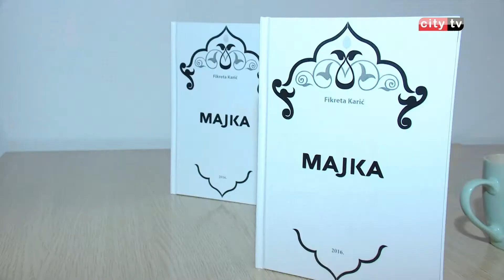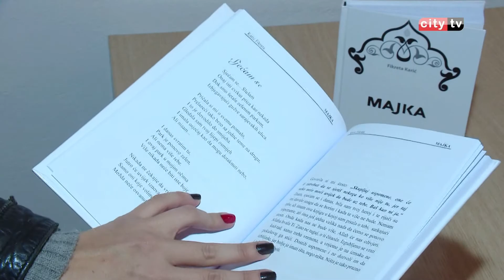Promocija knjige ''Majka'' – City televizija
Narodna biblioteka Mostar upriličila je promociju knjige autorice Fikrete Karić, naziva ''Majka''. Riječ je književnom djelu posvećenom autoričinoj majci, ali kroz koje se provlače i religiozni motivi, poput hadisa i ajeta iz Kur'ana.